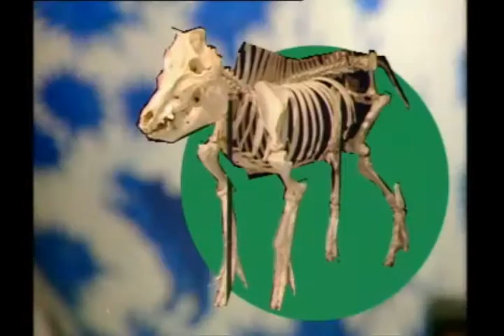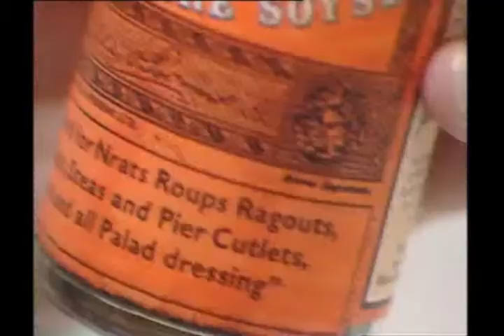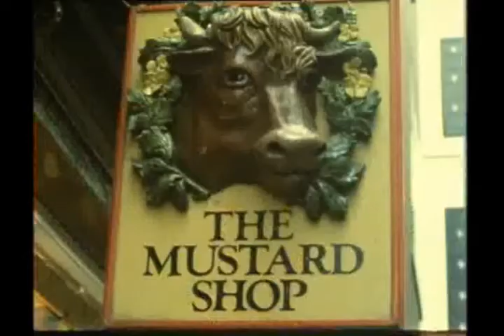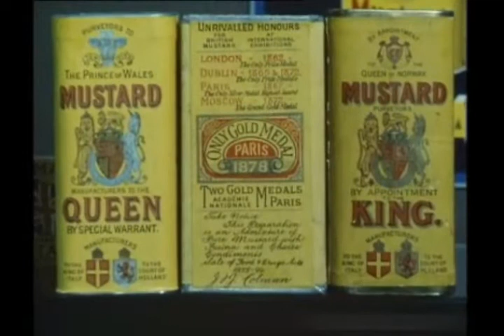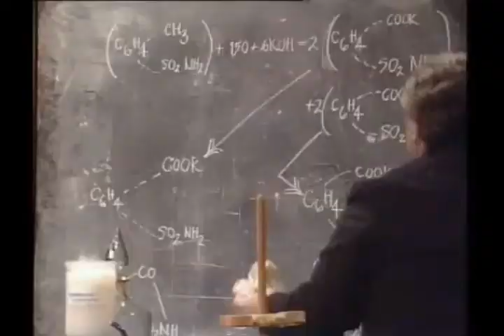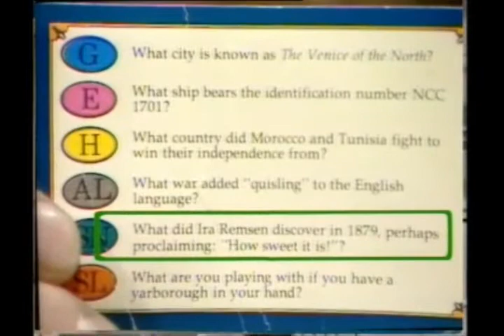Eureka (Series 4 - Ep 1 1986)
Children's educational tv series about science & inventions.
Broadcast between 1982 and 1986.
Devised by Clive Doig & Jeremy Beadle.
This episode presented by Paul MacDowell.
Notable cast members are Sylvester McCoy, Madeline Smith & Wilf Lunn.